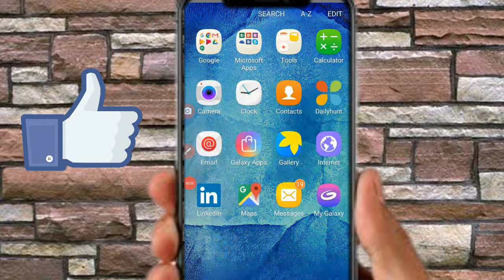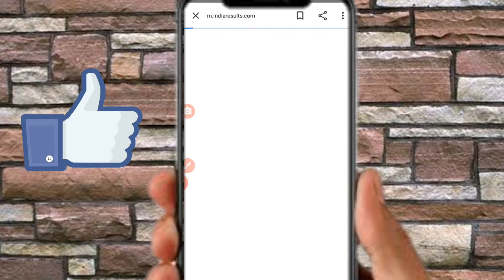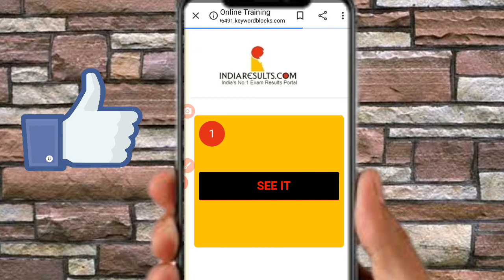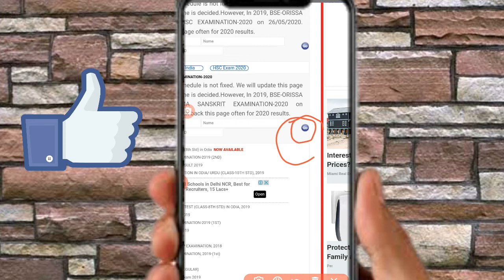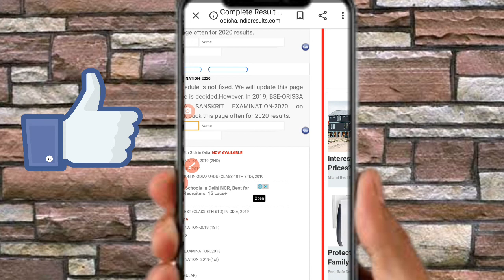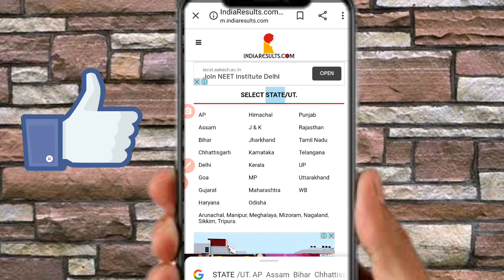यूपी बोर्ड रिजल्ट 2020 | सबसे पहले देंखे अपना यूपी बोर्ड रिजल्ट 2020 | Techno guru Deepak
यूपी बोर्ड रिजल्ट 2020 | up board result 2020 | check up board marksheet online | Techno guru Deepak

your questions

up bard result
up board result ka result kab aayega
up board ka result kab nikalega
up board 2020 ka result kab aayega
up board ka result
check up board result 2020
check up board marksheet online